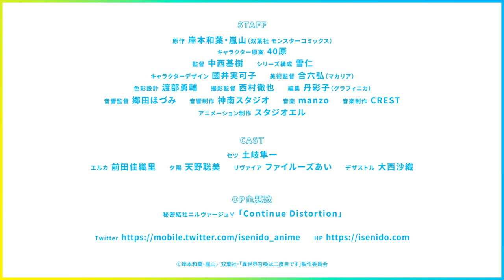Teaser of the anime series "Isekai Shoukan wa Nidome desu"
Teaser of the anime series "Isekai Shoukan wa Nidome desu" (Summoned to another world for the second time)
 Genre: Isekai, Adventure, Comedy, Fantasy

 It was also reported that the premiere will take place in the spring of 2023.
 The ELLE studio is working on the series.
 The primary source is a light novel that has been published since 2015.  Since 2018, they began to release manga.